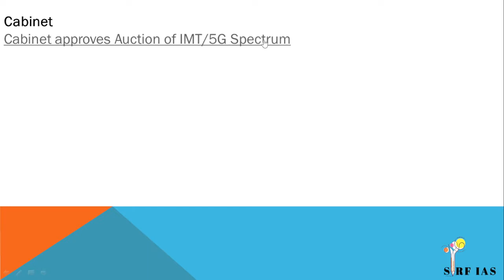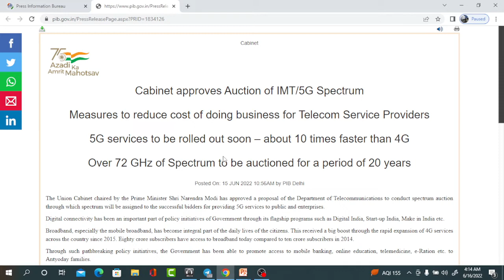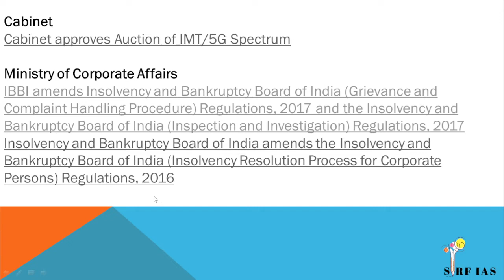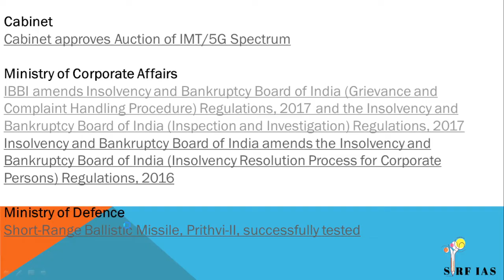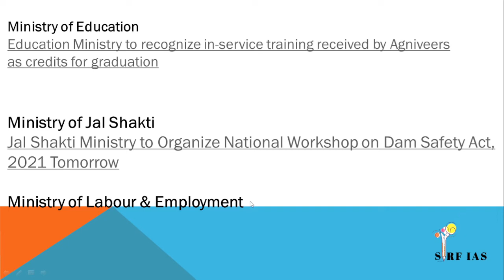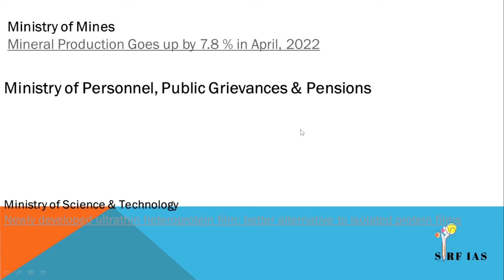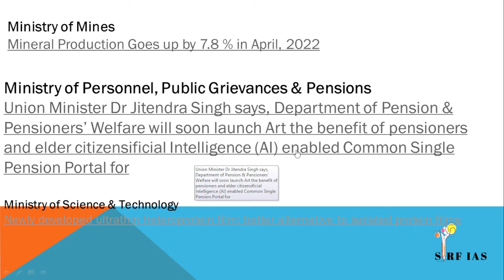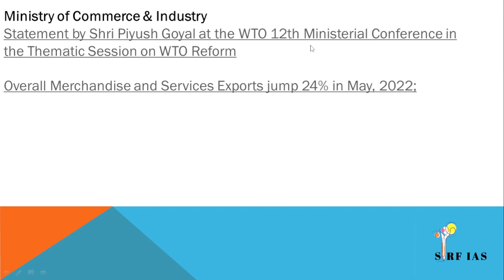DAILYPIB DISCUSSION15 JUNE 2O22